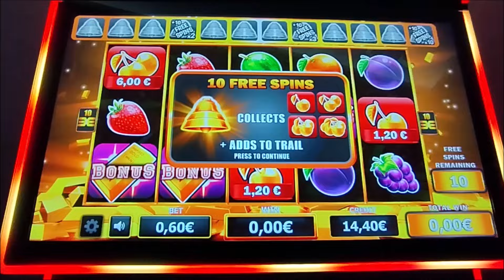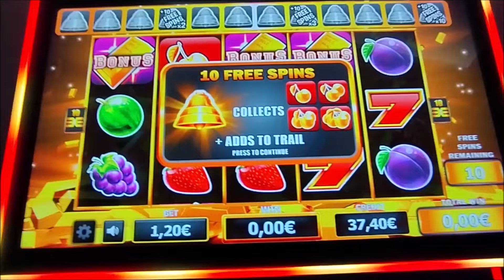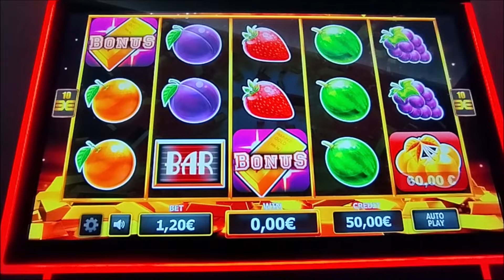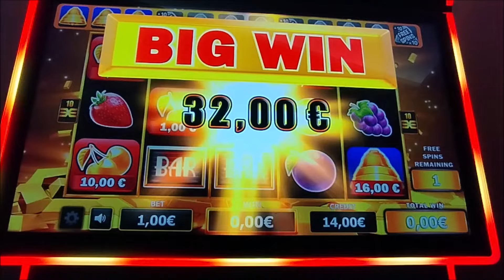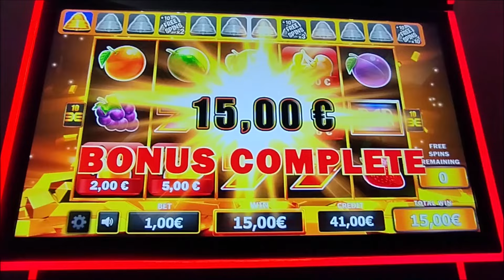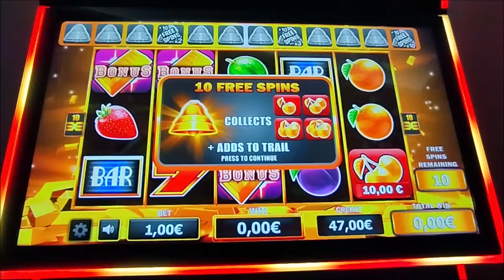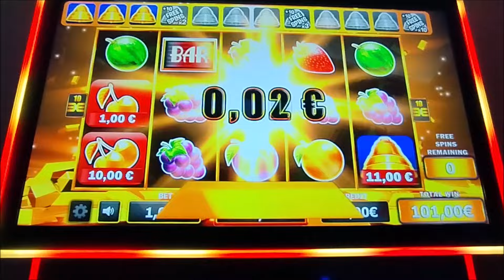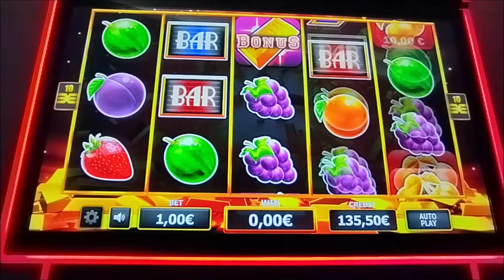Play Slots/🔔 GOLD WINNER 🔔 BET 0.60€ 1.00€ 1.20€ 2.00€ 🙏ΟΥΤΕ ΜΕ ΣΦΑΙΡΕΣ ❓❓❓